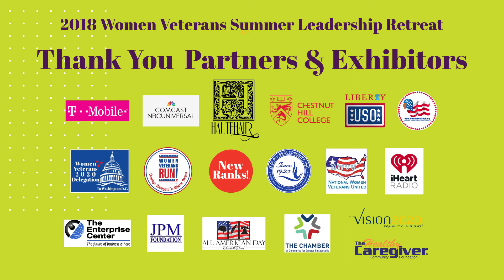2018 Women Veterans ROCK! Summer Leadership Retreat Cadets Testimonials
"CLIMB" The Civic Engagement Ladder To Civilian Success -

The 2018 Women Veterans Civic Institute is Supported by our National Enduring Partner: Zeta Phi Beta Sorority, Incorporated under the leadership of Deborah Harmon-Pugh, President of The Healthy Caregiver Community Foundation & National Campaign Chair of Women Veterans ROCK!

Our Upcoming Fall Event:
Women Veterans Civic Leadership Institute 2018 @ Chestnut Hill College
Saturday, September 22, 2018 - Saturday, December 8, 2018